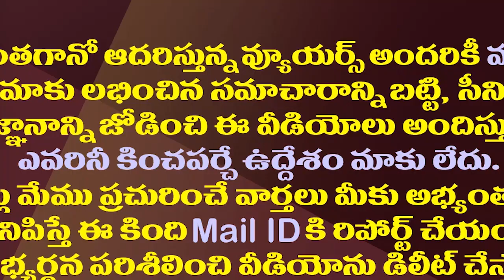ఏపీలో కేసీఆర్ భారీ స్కెచ్..చంద్రబాబు-పవన్ కు షాక్| KCR Getting Ready To Shocks Chandrababu And Pawan